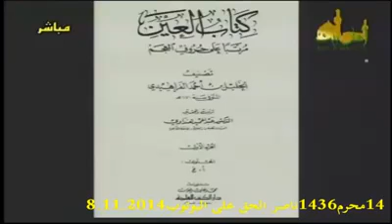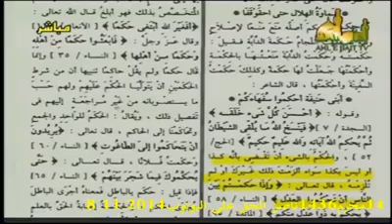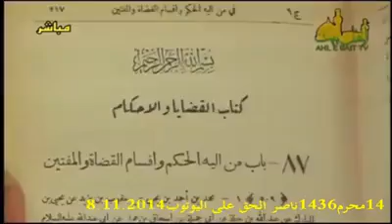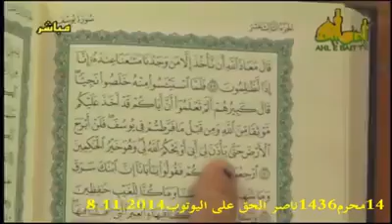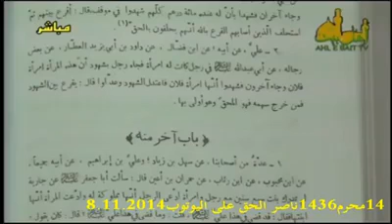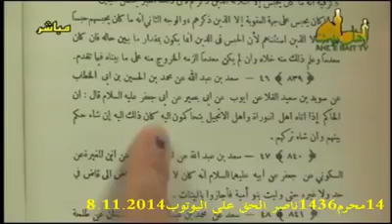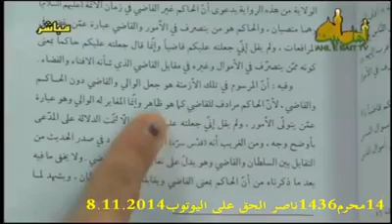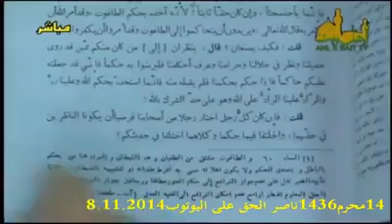الشیخ حسن اللهیاری-اثبات بدعة و بطلان ولاية الفقيه 2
اثبات بدعة و بطلان ولاية الفقيه 2
ابطال الاستدلال على العقيدة الكفرية ولاية الفقيه بمقبولة بن حنظلة